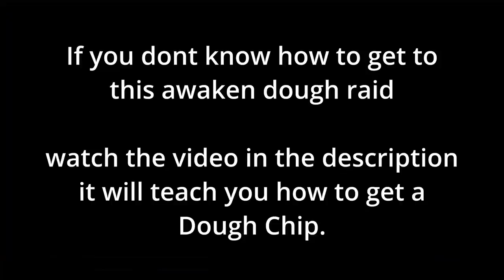Awakening Dough Fruit + Full Showcase - Blox Fruits Update 17 Part 3